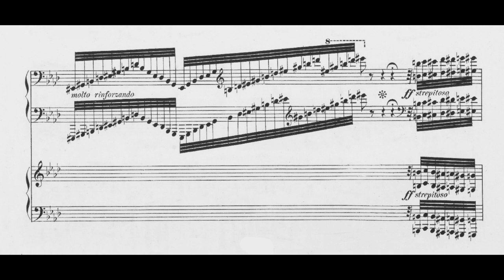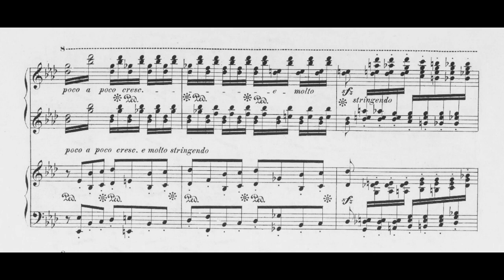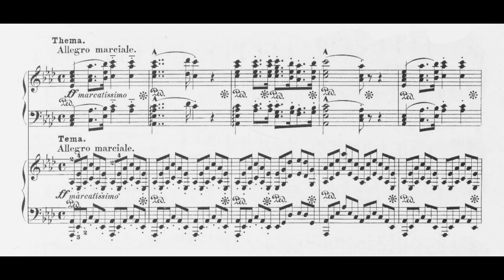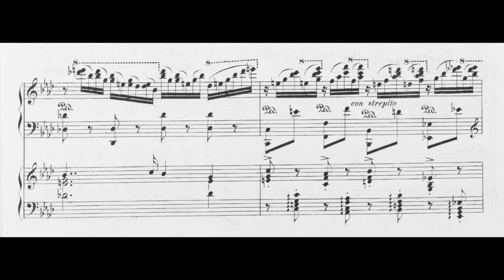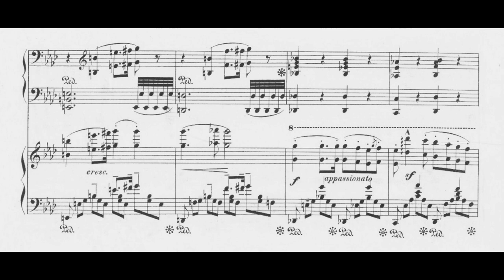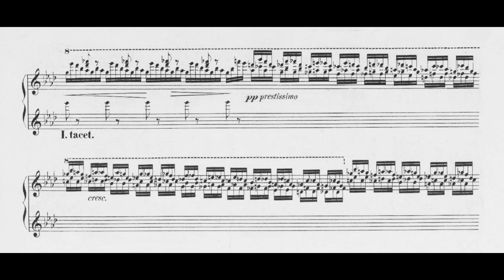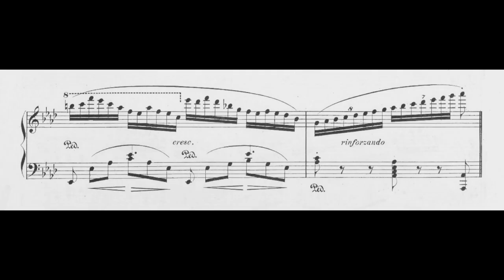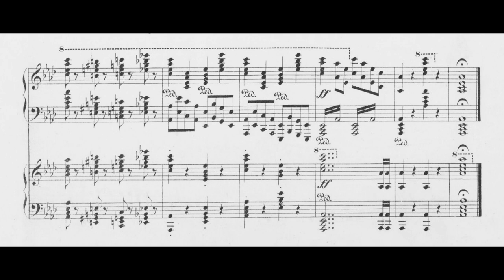Franz Liszt - Morceau de concert "Hexaméron" for 2 Pianos (S.654)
Piano Duo Genova & Dimitrov (Aglika Genova & Liuben Dimitrov), piano duo

00:00 Introduction
03:03 Theme
04:36 Variation 1 (Thalberg)
05:38 Variation 2 (Liszt)
08:11 Variation 3 (Herz)
09:25 Coda - Molto animato